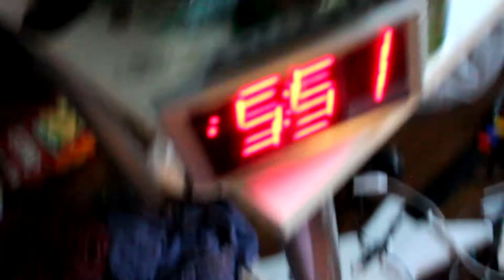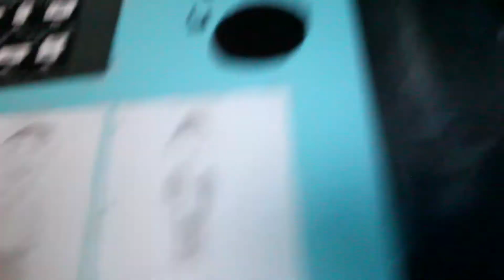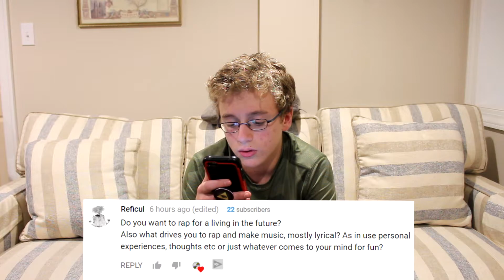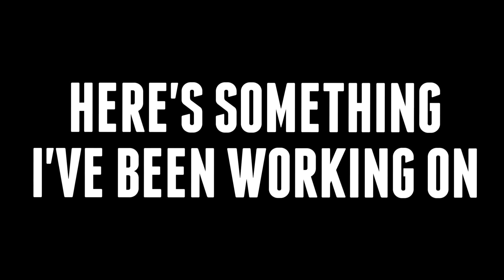ANSWERING YOUR QUESTIONS!